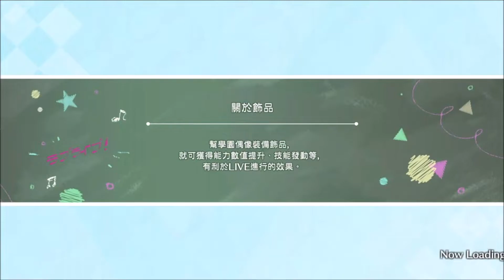《LoveLive! 學園偶像祭全明星》活動劇情 - 與你在舞會上共舞